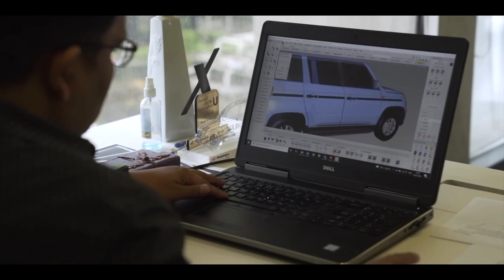2024 Mahindra Bolero Facelift India's Cheapest 7 Seater SUV Launch Details